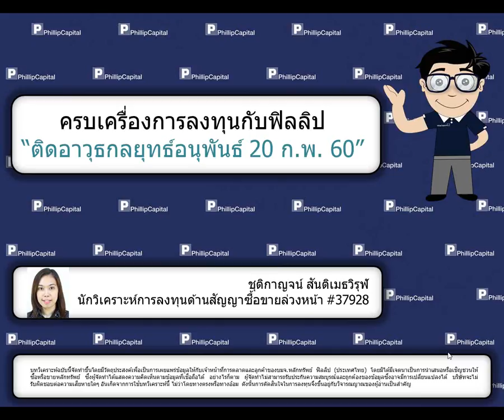ติดอาวุธกลยุทธ์อนุพันธ์ (20 กุมภาพันธ์ 2560):